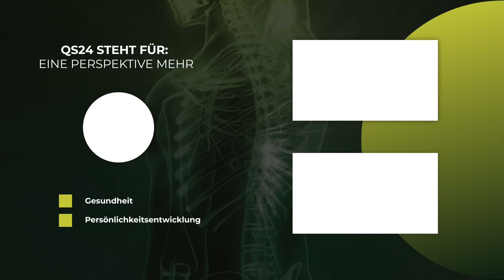Giftstoffe und Hormone in der Sonnencreme | Naturmedizin | QS24 Gesundheitsfernsehen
Wenn man meint man wisse alles – wird man wieder aufs Neue belehrt. Da schmiert man sich und den Kindern im Sommer Sonnencreme auf die Haut und achtet wenig oder kaum darauf, was eigentlich da für Inhaltsstoffe drin sind. Und wenn man darauf achtet, versteht man es nicht. Plötzlich nehmen wir über das grösste Organ – die Haut «Giftstoffe und Hormone» auf, die weder bei kranken – noch bei gesunden Menschen irgendwas zu suchen haben. Vor allem die Kinder, die schon morgens vor dem Kindergarten eingecremt werden, dürfen sich die Eltern kritisch mit den Inhaltsstoffen auseinandersetzten. Auch die Pflege gestresster Haut unter Sonneneinstrahlung bedarf einer besonderen Pflege, diese und viele weitere Themen zum Sonnenschutz erklärt die diplomierte Apothekerin, Raphaela Ehrlichmann in dieser Sendung.

▬ Zu Gast ▬▬▬▬▬▬▬▬▬▬▬▬▬▬▬▬▬
Raphaela Ehrlichmann, Eigentümerin Apotheke, zertifizierte Darmberaterin
Moderation: Corina Klein
Sendungsnummer: NNaeh_220518-S1_ehrlichmann

Roxy-Center
Landstrasse 20
FL- 9496 Balzers